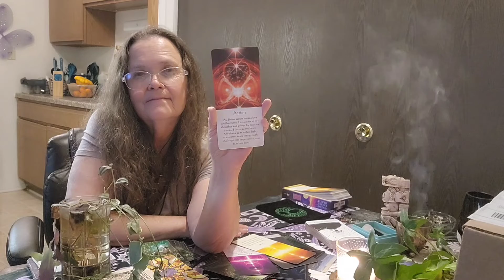Turn The Page No More Shadows 8-31 Daily Guidance and Messages via Tarot and Oracle Reading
Turn The Page No More Shadows 8-31
Daily Guidance and Messages via
Tarot and Oracle Reading
Healing Focus: Trust Action

Welcome to Healing And Guidance For Everyday Life

I’ve been an Intuitive Healer since 1987 after undergoing my own Awakening. As part of my practice and philosophy, I strive to both heal and educate my clients, empowering them to live healthier more fulfilling lives Emotionally, Spiritually, and, Physically. If you feel as though you may benefit from a positive, energetic, and caring Intuitive Healer, please don’t hesitate to reach out and explore how I can help you restore and revitalize not only yourself but your entire life.

Every day is a new beginning and a new chance to heal and a start anew🙂

Are you unsure of where to start or just not sure of where your next step on the path to Ascension or Enlightenment is, reach out to me for a 1-on-1 reading, support, and guidance?

► If you like this video, please share it with others.

Sighmoon 2000

Personal and Spiritual Intuitive Coach